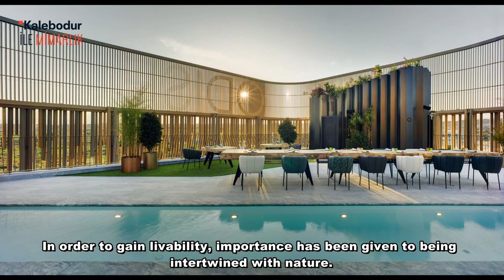Cüneyt Özdemir | Kalebodur ile Mimarlık 247.Bölüm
Alpex Kültür Merkezi
Fransız mimarlık ofisi Atelier Archiplein tarafından tasarlanan Alpex Kültür Merkezi Fransa’da yer alıyor.  Yapı, açık tasarımı ve geniş pencereleri sayesinde güneş ışığından maksimum verim almış. Bu sayede alan kullanımı açısından esneklik elde edilmiş. Büyük salonları ve yüksek tavanlarıyla her türlü kültürel faaliyete ev sahipliği yapmış. Dağ ve orman manzaralarıyla bu deneyimi eşsiz kılmış. Yenilikçi tasarımıyla Alpex Kültür Merkezi ilgi çekici bir proje olmayı başarmış.

Strawberry Farm Activity Hall
Çinli mimarlık ofisi Describing Architecture Studio tarafından tasarlanan Strawberry Farm Activity Hall Çin’de yer alıyor. Şehrin içinde yer alan bu tasarım, bahçesindeki yeşil alan sayesinde eşsiz bir vaha görevi üstlenmiş. Cam duvarları sayesinde iç ve dış mekan arasındaki sınırlar kalkmış. Bu sayede daha ferah bir görünüm elde edilmiş. Üçgen tavan yapısı ve geniş koridorlarıyla kullanıcılarına sınırsız hareket imkanı sunmuş. Faydacı tasarımıyla Strawberry Farm Activity Hall ziyaretçilerine benzersiz bir deneyim sunmayı başarmış.

Overlap House
Japon mimarlık ofisi Akihisa Hirata tarafından tasarlanan Overlap House Japonya’da yer alıyor. Renkli dış tasarımı sayesinde bu yapı bulunduğu caddenin en iddialı evlerinden biri olmuş. Bitkilerle karakterize edilen tasarım evin her alanında insanlara doğayı hissettirmiş. Yapının girişinde bulunan yeşillikler ziyaretçilere davetkar bir ortam oluşturmuş. İlginç tasarımıyla Overlap House ziyaretçilerine doğa ile şehir hayatını birlikte deneyimleme fırsatı sunmuş.

Coopworth House
FMD Architects tarafından tasarlanan Coopworth House Avustralya’da yer alıyor.  Avustralya’nın orman ve deniz manzarasını görecek şekilde konumlanan yapı, görünüşte kullanıcılarına çiftlik hayatını yaşatmayı amaçlamış. Bunu yaparken modern tasarımı göz ardı etmemiş. Geniş pencereleri, güneş ışığından maksimum verim sağlamakla kalmamış evin her alanından manzarayı görünür hale getirmiş. Karakteristik yapısıyla Coopworth House kullanıcıların ilgisini çekmeyi başarmış.

Odiseo Gastronomi ve Eğlence Merkezi
Clavel Mimarlık tarafından tasarlanan Odiseo Gastronomi ve Eğlence Merkezi İspanya’da yer alıyor. Binada iki restoran, bir gece kulübü, bir performans salonu, bir kumarhane ve bir spor barın yanı sıra yer altında iki otopark katı bulunuyor. Kullanıcı deneyimini hedef alan projede eğlenceye önem verilmiş. Yaşanabilirlik kazandırmak için doğayla iç içe olmasına önem verilmiş. Turizme odaklanan proje, estetik görüntüsüyle ziyaretçilerini bekliyor.